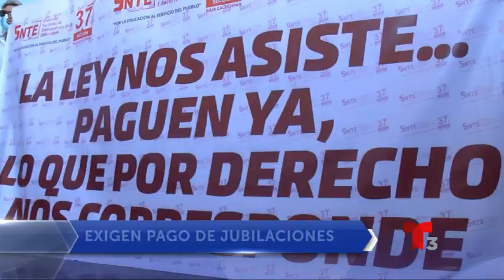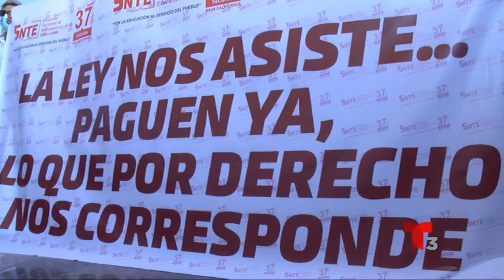Se amotinan maestros en edificio gobierno